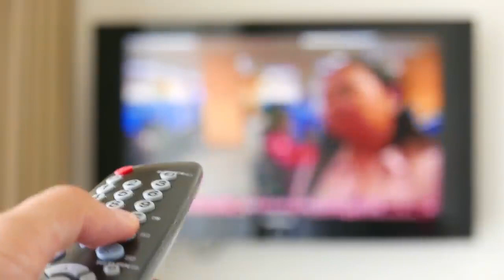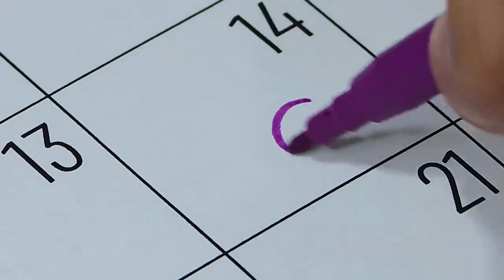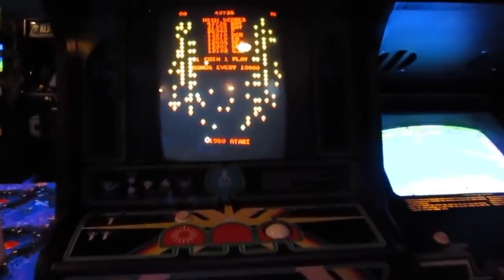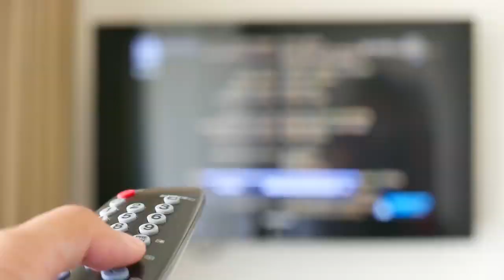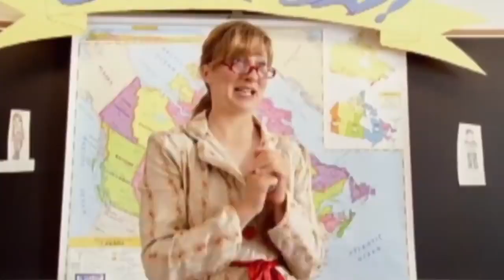Adam's Dad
The Adam Friedland Show / Future files / Past Files